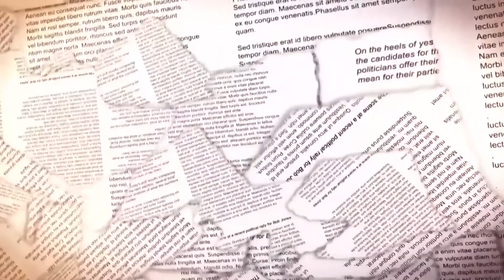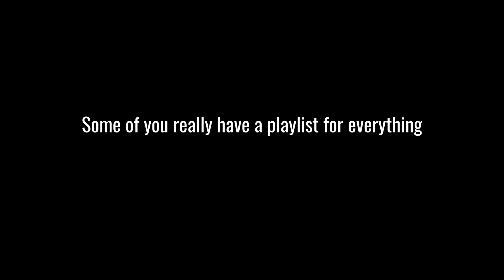CATS News for Wednesday, September 21, 2022